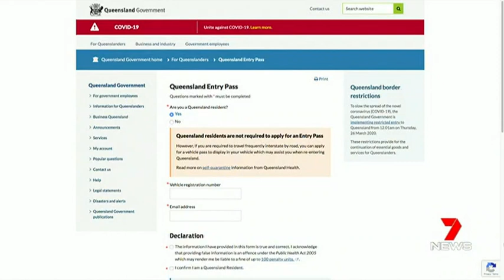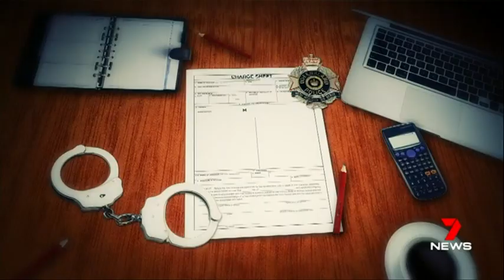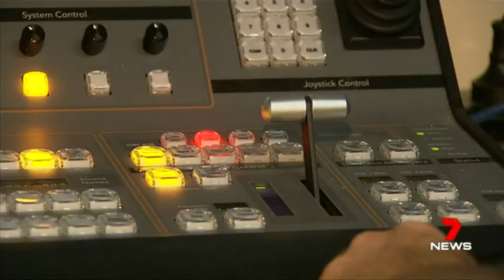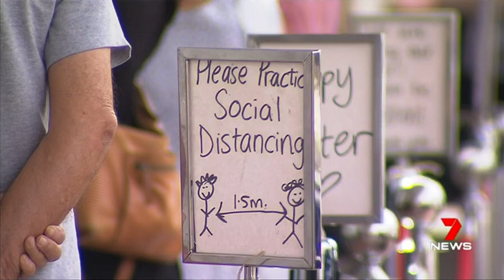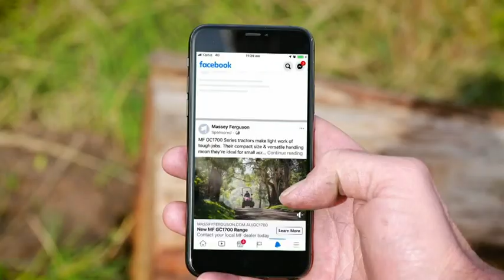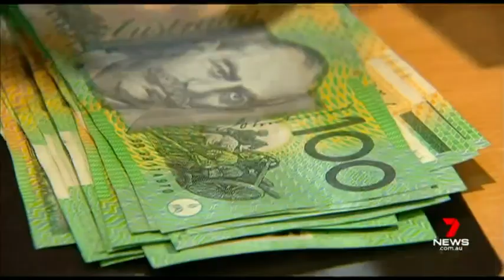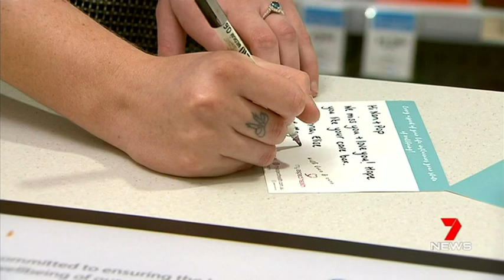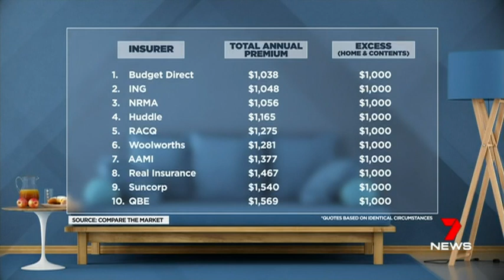Seven News Queensland - 09/04/2020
Presented by Sharyn Ghidella and Max Futcher